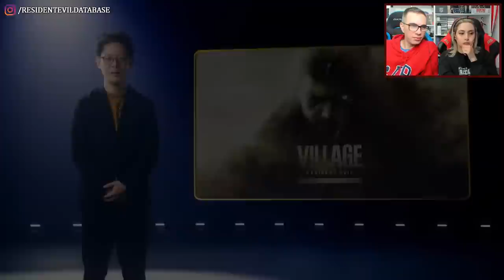DLC de Resident Evil VILLAGE, Resident Evil 4 REMAKE e mais! Tudo o que rolou no Capcom Showcase!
Confira nossa reação (minha e do @Teteus) aos anúncios de Resident Evil feitos durante o Capcom Showcase desta segunda-feira, dia 13. DLC de Resident Evil Village está viva e foi finalmente revelada! Produtor e diretor falam sobre o desenvolvimento de Resident Evil 4 Remake e a atualização de RE7, RE2 Remake e RE3 Remake para a nova geração!

Compre um moletom e GANHE UMA CAMISETA + FRETE GRÁTIS! Basta escolher um de cada, colocar no carrinho e usar o cupom UMACAMISETA! Somente até dia 16/06, então aproveite!